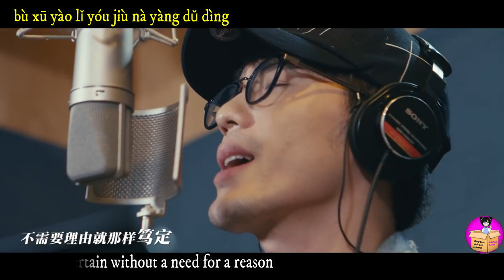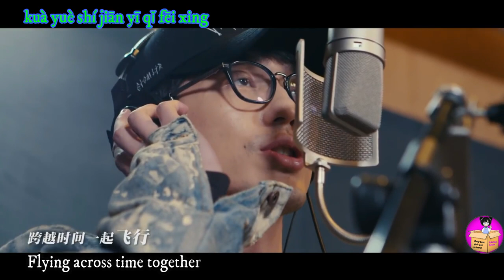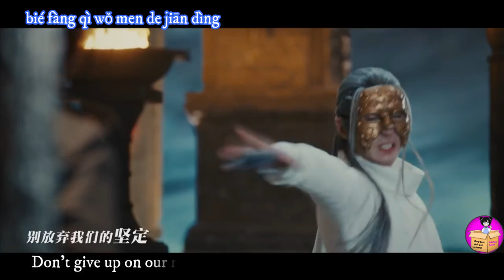Guardian OST 镇魂 Zhu Yi Long & Bai Yu - Flying across time(Eng-Pinyin subs)/朱一龙 白宇 时间飞行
The ending son of Guardian ZhenHun drama.
Zhu Yi Long and Bai Yu – Time of flight
Lyrics: Zhang Ying
Composition: Luo Kun

Remember to think outside the box!